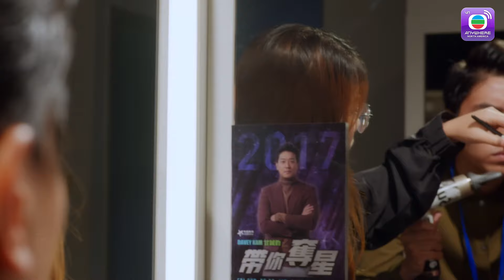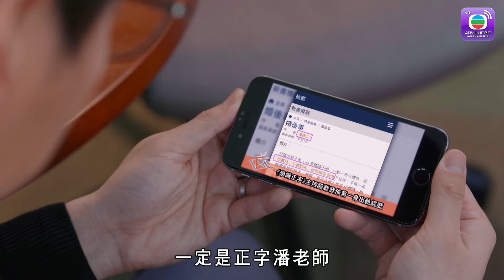Sau Hôn Sự - Tập 3 La Tử Dật, Trần Tự Dao, Lê Nặc Ý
【TVBAnywhere North America Viet】“Hôn Nhân Hậu Sự”,một bộ phim tình yêu đô thị nói về mối tình của 6 nhân vật chính bao gồmngười đàn ông trung niên Phan Thiện Nhân (La Tử Dật) tầm thường; bà nội trợ hoàn mỹ Trương Minh Tâm (Trần Tự Dao); “vạn người mê” Cam Thành Quân (Lê Nặc Ý); cô gái ham tiền Lữ Tịnh Lâm (Lại Úy Linh); cô gái “vô căn thảo” và “yêu điên cuồng” Lữ Tịnh Hải (Vương Mẫn Dịch); Kidult và game thủ chương trình kết bạn Trình Thiên Huy (La Thiên Vũ) quan hệđa phương; nội dung phim được chia làm 4 chương, đều có chủ đề: “Ly hôn”, “Bất trung”, “Yêu nhầm”, “Sửa lai”, mỗi tập phim đều có sự liên quan với nhau, do một hoặc hai nhân vật chính miêu tả bằng khía cạnh của họ, tình tiết câu chuyện được phát triển bằng các phiên bản khác nhau; thông qua sự thay đổi người tường thuật, khía cạnh và thời không, sự mê hoặc người trong cuộc được đặc biệt thể hiện! Sự xung đột và hồi hộp trong câu chuyện, cũng là sự thử thách của tình yêu và hôn nhân trong thế giới hiện thực!